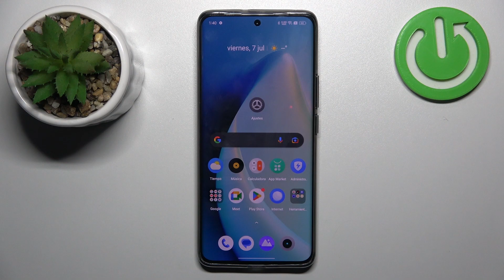Cómo hacer una foto con temporizador en Realme 11 Pro + 5G - cuenta atrás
¿Quieres capturar una foto grupal o tomar autorretratos en tu Realme 11 Pro + 5G? En este video, te mostraremos cómo utilizar la función de temporizador de la cámara para tomar fotos sin necesidad de presionar el botón de disparo. Aprenderás a configurar el temporizador en tu Realme 11 Pro + 5G, establecer el tiempo de retardo y obtener la toma perfecta. Ya sea para selfies o fotos en grupo, el temporizador te permitirá tener más control sobre tus capturas y lograr imágenes nítidas y bien enmarcadas. No te pierdas este tutorial y descubre cómo utilizar el temporizador de la cámara en tu Realme 11 Pro + 5G.

Cómo hacer una foto con temporizador en Realme 11 Pro + 5G
Tutorial para utilizar el temporizador de la cámara en Realme 11 Pro + 5G
Pasos para configurar el temporizador en Realme 11 Pro + 5G
Cómo tomar selfies con temporizador en Realme 11 Pro + 5G
Cómo usar la función de temporizador en la cámara de Realme 11 Pro + 5G